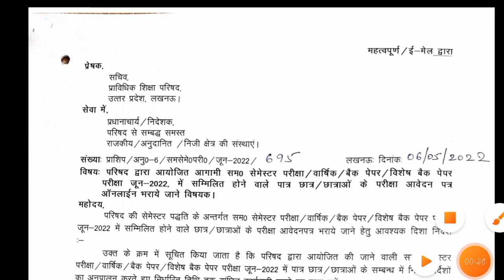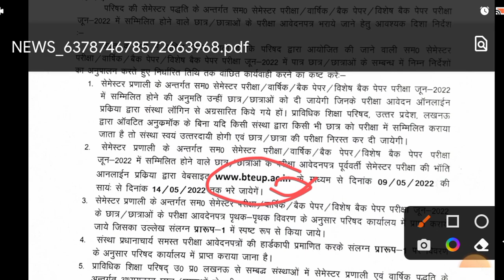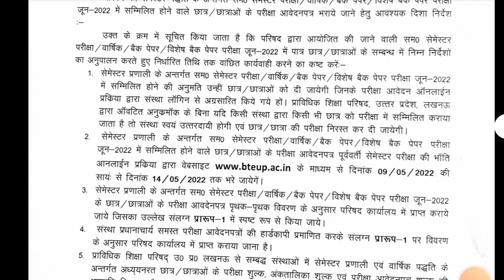Bteup letest update today ll Bteup news ll Bteup news today ll official Notice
Bteup letest update today ll Bteup news ll Bteup news today ll official Notice ‎@Study Power Point

Search Keyword-

@Chemical Technical
bteup news
bteup news latest updates
bteup today new
bteup promote news d pharmacy

bteup news online exam
bteup online exam latest updates
bteup latest updates today
bteup latest news online exam
bteup news latest updates online exam
bteup exam
bteup latest news
bteup official updates today
latest news online exam
Exam time tables
bteup news latest updates today
online Exam
online Exam bteup news latest updates
bteup exam
Bteup news online exam latest updates
practical examination
bteup news online exam latest updates today
latest updates
bteup news
bteup online exam or offline exam
bteup news today
bteup exam date update
bteup news latest updates 2022
bteup news latest updates today 2022
bteup news latest online exam 2022
bteup news 2022
bteup news latest exam 2022
bteup news today 2022
bteup news latest news 2022
bteup online exam today
bteup online exam
bteup news online news
bteup news today online exam

@DD Mathematical Solution

@Pandey ji Technical 2.0

@Amplitude Studies 2.0

@Current Study

@Sudheer Pharmacy

@Polytechnic libre learning

@Technical Digital

@Polytechnic Study Zone

aktu latest updates today
aktu news today
aktu latest news online exam
aktu news today online exam
aktu news today
aktu news today online
online exam latest updates
aktu online exam
latest updates today online exam
 aktu online exam today
latest updates aktu

online exam today